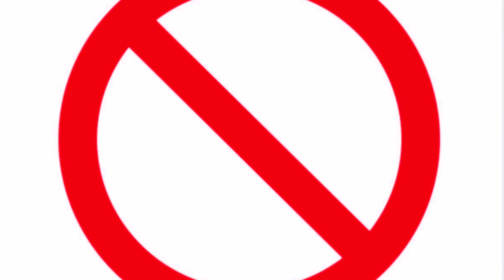பாத வெடிப்பை குணமாக்கும் சிறந்த வீட்டு வைத்தியம் || Best home remedy to remove foot cracks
Cracked heels are a common foot problem.

For most people, having cracked heels isn’t serious. It may cause discomfort when going barefoot. In some cases, cracks in the heels can become very deep and cause pain. Read on to learn about the best home remedies for treating and preventing cracked heels.

பாதம் வெடிப்பு: பாதங்களில் வெடிப்பு ஏற்பட்டு அவஸ்தை படும் பலர், அதற்கான காரணம் தெரியாமல் புலம்புகின்றனர். பாதங்களை சுத்தமாக பாதுகாப்பதில் கவனம் செலுத்தாததே காரணம்.